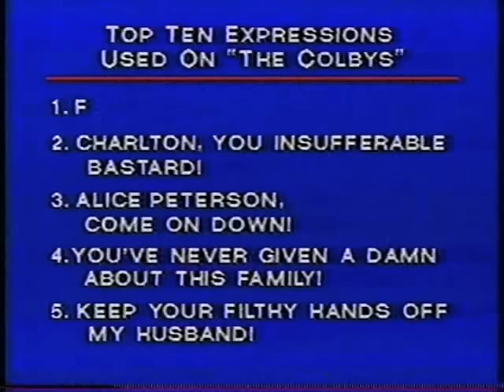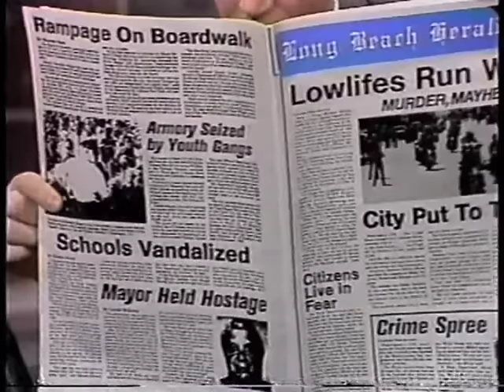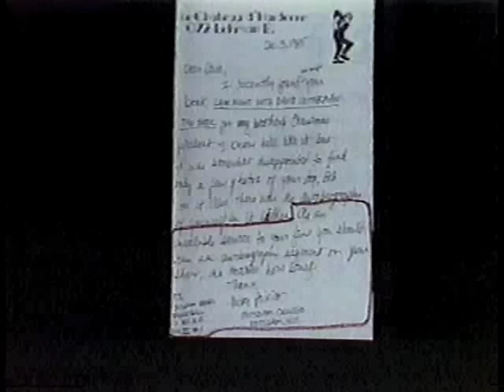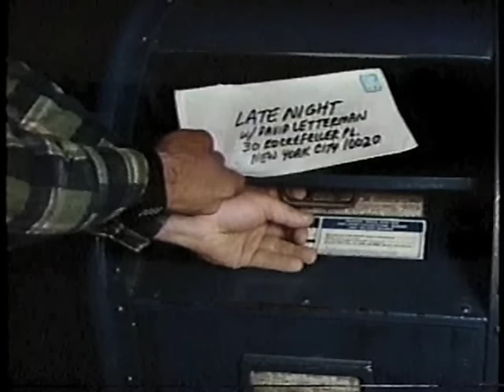Viewer Mail on Letterman, January 9, 1986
Featured in Letter Number 3: "Grant Tinker" (Elmer Gorry), Chris Elliott, Neena Beber, Sandy Frank, and Matt Wickline.

In Letter Number 5: Fred Graver as the Potsdam Bear, with Jeff Martin, Steve O'Donnell (?), and Todd Dezen as the chef, chicken, and Texaco gas attendant.

Plus Dave asks Hope Vinitsky for new sound effects, and the results surprise the host.